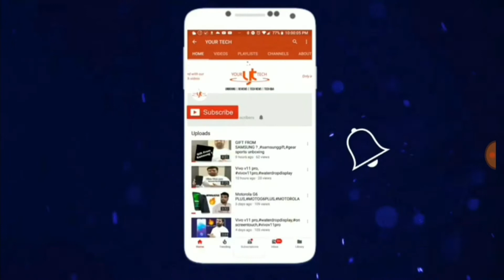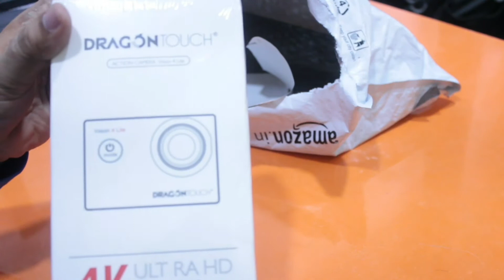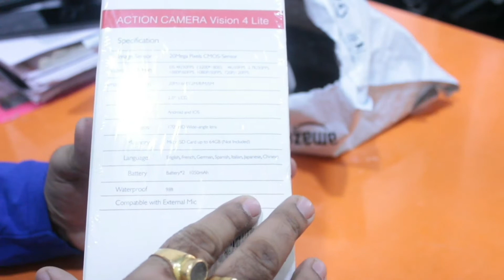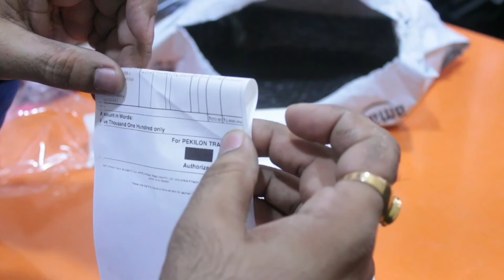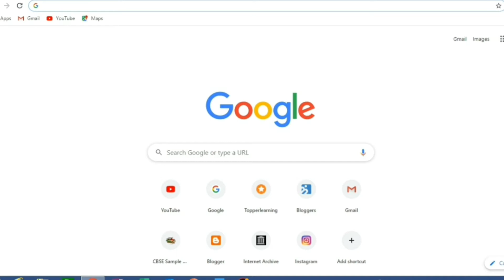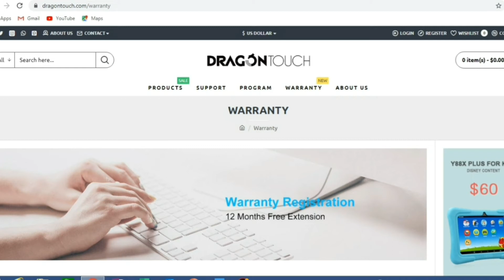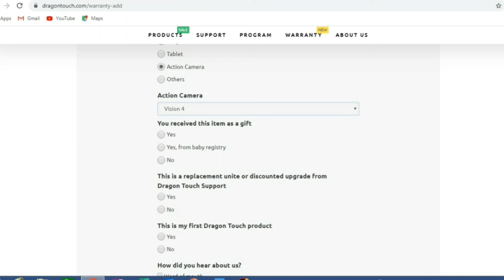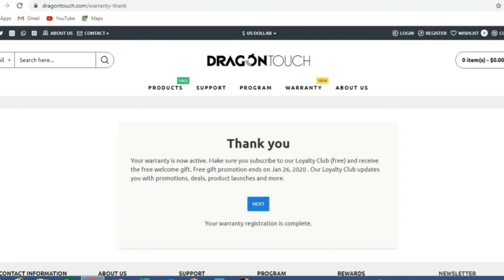Cheapest Budget Action Camera With 4K,Wifi Support,External Mic Support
DRAGON TOUCH VISION 4 LITE ACTION CAMERA unboxing, Wifi setup